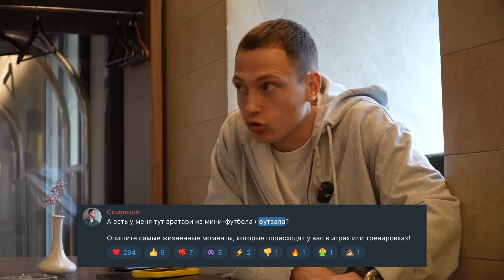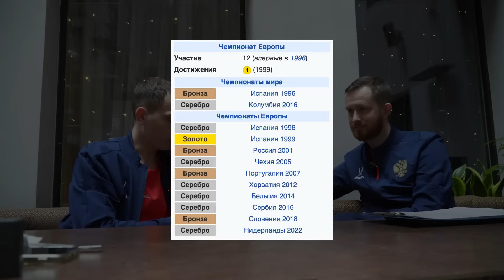ПОПАЛ В СБОРНУЮ РОССИИ ПО ФУТЗАЛУ || УХОЖУ ИЗ БОЛЬШОГО ФУТБОЛА?